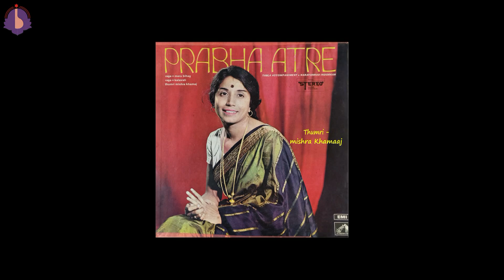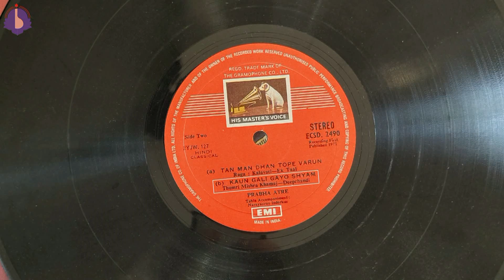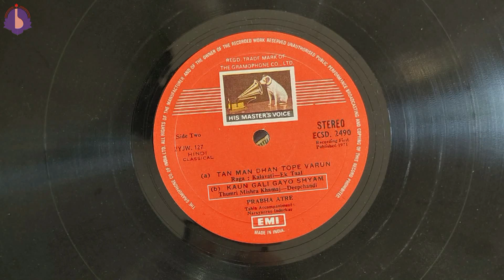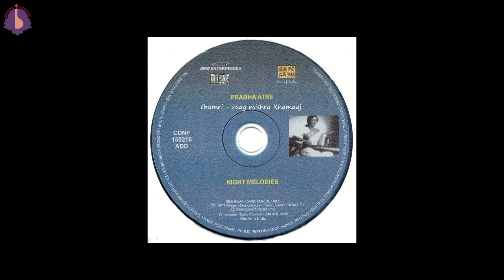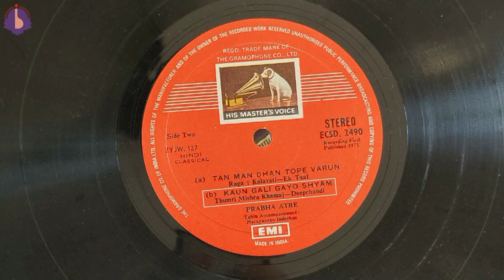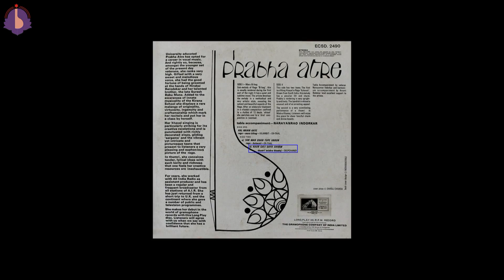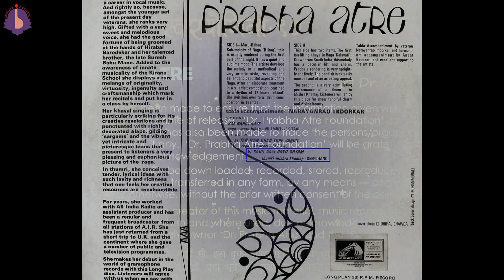Dr. Prabha Atre || Com. Rec. – 32 || raag Mishra Khamaaj – Thumri – 'kaun gali gayo shyaama…’ – 3'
Thumri – raag Mishra Khamaaj –
– Taal Deepchandi – ‘kaun gali gayo shyaama…’

Bandish (song-text) & Music : mukhdaa : traditional / rest : Dr. Prabha Atre

Accompaniment:
Narayanrao Indorkar (tabla), Anant Bedekar (harmonium)

title of recording: PRABHA ATRE – Night Melodies

purpose : to bring all recordings of Dr. Prabha Atre on her official You-Tube Channel; ‘Monetisation’ not intended.